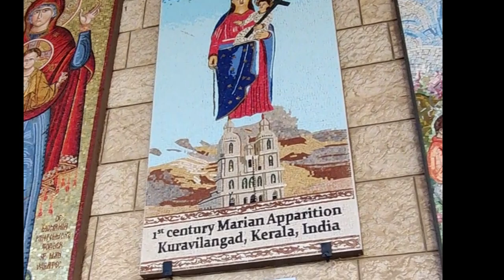Silent night 2020 | Montenegro, Italy and Nazareth (Israel)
Yulia Shmidt Bichovsky sings in Arabic & English (Basilica of the Annunciation – Nazareth, Israel)
Bobo Janičić – sings in English (Herceg Novi, Montenegro)
Svetlana Kosiatova – sings in Germany & English (Pesaro, Italy)